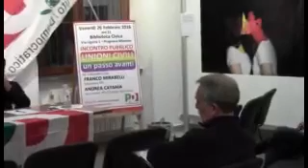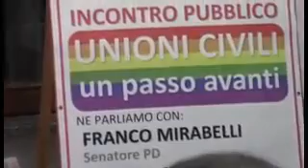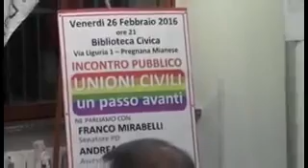Franco Mirabelli: Unioni Civili, un passo avanti - Pregnana Milanese 27.02.2016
Intervento di Franco Mirabelli all'incontro "Unioni Civili, un passo avanti" - Pregnana Milanese 27 febbraio 2016